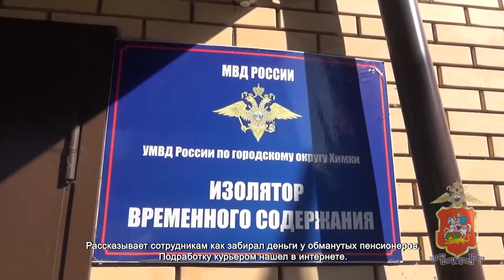В ХИМКАХ ЗАДЕРЖАЛИ ТЕЛЕФОННОГО МОШЕННИКА